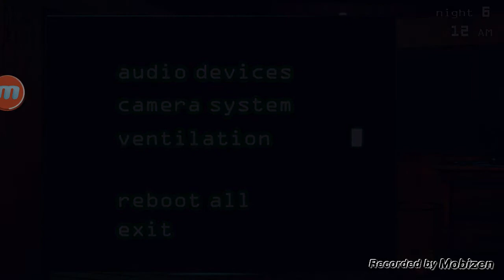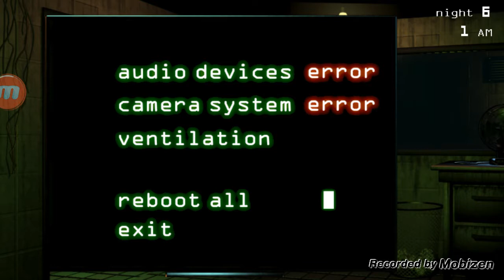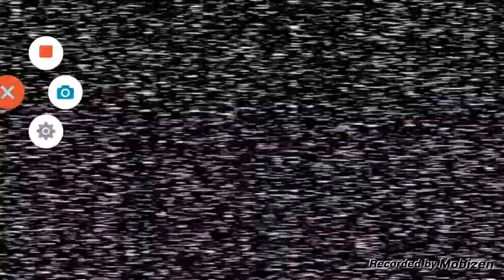Five nights at freddys 3 aggressive mode gameplay